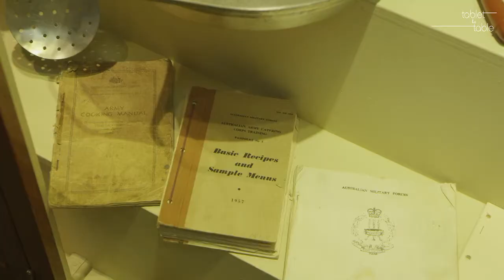Tablet to Table Vol1 Iss12 - Bob Ormston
Tablet to Table is a monthly multi-platform ePublication, featuring text with video and audio enhancements, celebrating the richness of culinary collections from around the world.